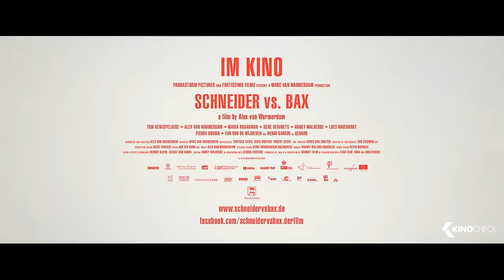SCHNEIDER VS. BAX Exklusiv Trailer German Deutsch (2016)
Schneider steht sein Geburtstagsfest bevor, liebe- und planvoll arrangiert von seiner reizenden Gattin und den zwei kleinen Töchtern, als die Arbeit unbarmherzig ruft. Als professioneller Auftragskiller heißt das für Schneider: den mörderischen Schichtdienst pünktlich bis zur Dinnerparty erledigen.
Das designierte Opfer, der Schriftsteller Bax, ist angeblich eine ganz einfache Nummer. Denn so bürgerlich es bei Schneider zugeht, so verpeilt und planlos ist der aus Überzeugung koksende Bax. Während Schneider mit großer Ordnungsliebe die Tat präpariert, falsche Schnurrbärte und Täterfahrzeuge dirigiert, stellt sich in Bax idyllischem Sommerhäuschen im Naturschutzgebiet größte Unordnung her: seine depressive Tochter kommt auf Besuch und bringt ihre Streitlust mit. Erst ein Anruf erinnert ihn daran, dass er heute noch etwas zu erledigen hat: den Profikiller Schneider nämlich, der sich mit raschen Schritten in Schussnähe begibt. Gerade hat Schneider Stellung im Schilf bezogen – da ruft ihn der Naturschutz zur Ordnung. Und Bax hat kaum seine Tochter unter Kontrolle gekriegt, als sein schmieriger Vater mit neuer Freundin vor der Tür steht. Wer soll da vernünftig morden?!

Alles ist geplant, doch nichts wird funktionieren in dieser schwarzen Gangster-Komödie, die keinen Genre-Baustein auf dem anderen lässt. Mit viel Lakonie und diebischer Freude an absurden Verwicklungen ist Alex van Warmerdams („Borgman“) neuester Regiestreich eine lustvolle Parodie der Killerkomödie in holländischer Polderlandschaft.

Note | Schneider vs. Bax german trailer courtesy of Pandastorm Pictures. Bei einem Kauf ändert sich für euch nichts, aber ihr unterstützt dadurch unsere Arbeit. | KinoCheck®